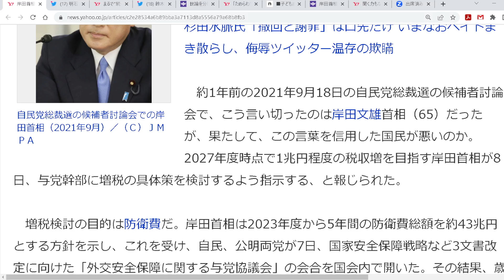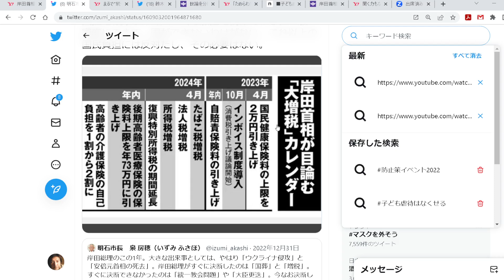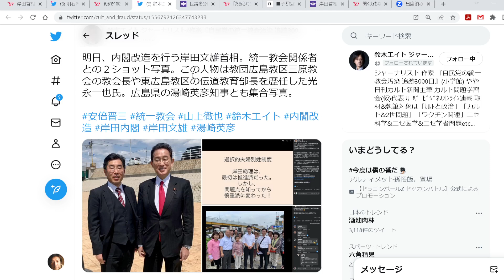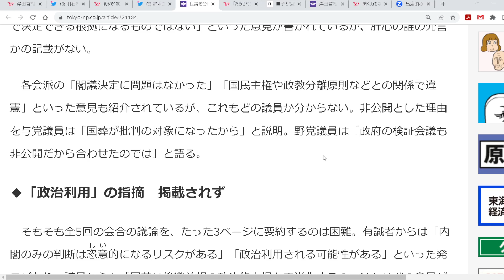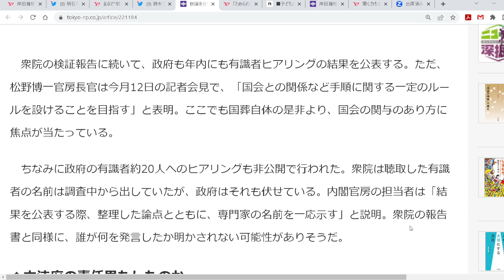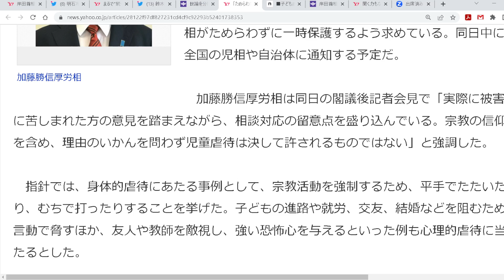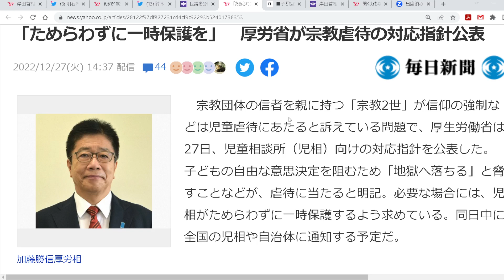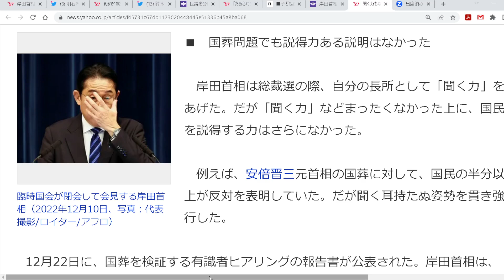岸田政権のウソを忘れるな。増税しない→大増税。統一教会との関係→総理は説明せず。国葬の説明→報告書は3ページ。所得倍増→総理の長男だけ。作家・今一生。一月万冊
●資料リンク

岸田首相「増税検討指示」って…
総裁選で言い切った“消費税は10年上げない”発言は何だったのか？

まるで”統一教会内閣”…岸田改造内閣が抱える「統一教会爆弾」

世論を分断した「国葬」　衆院報告書はわずか3ページ
検証結果を検証してみると…

「ためらわずに一時保護を」
厚労省が宗教◎待の対応指針公表

子ども◎待の基礎知識（公式統計＋関連法）
『子ども◎待防止策イベント in 東京 2022』より

岸田首相、長男を首相秘書官に起用
後継含み？　「身内びいき」「理由の説明を」と批判も

聞く力もなかったが、語る力も不足している岸田首相

1965年、群馬県高崎市生まれ。早稲田大学第一文学部除籍。
1997年、『日本一醜い親への手紙』（メディアワークス）３部作を企画・編集。
1999年、児童の自立支援本『完全家出マニュアル』（同）を発表。そこで造語した「プチ家出」が流行語に。
2007年、東京大学で1年間、学生自治会による自主ゼミの講師を務める。
2008年７月、早稲田大学の大隈講堂で「社会起業支援サミット2008」を企画＆運営。
2009年、「社会起業支援サミット2009」を地方の大学・市民に呼びかけ、 2010年4月末までに全国27都道府県での開催を実現。
2018年からは子どもを、守るための法律を作り出すイベントを全国の市民に呼びかけ、開催。最新刊は、『子ども虐待は、なくせる』（日本評論社）。著書、講演多数。

2018年にとても悲しいことがありうつ病に。2年近い闘病を経てその期間はYouTubeもかなり休みがちになりました。最近ようやく少し元気になり、YouTubeなどの活動も再開しています。